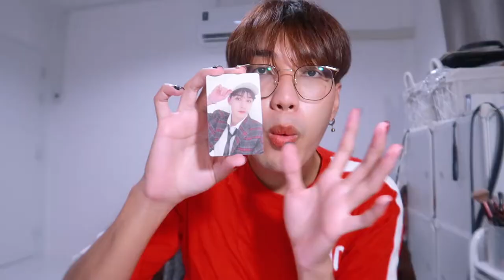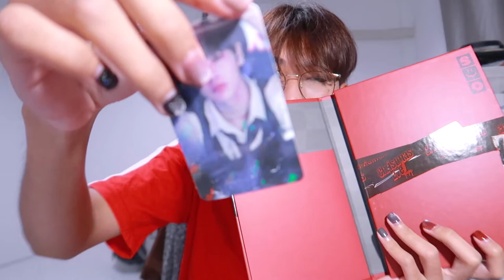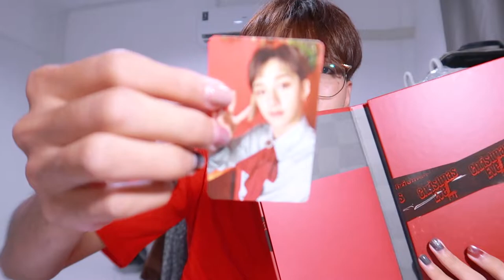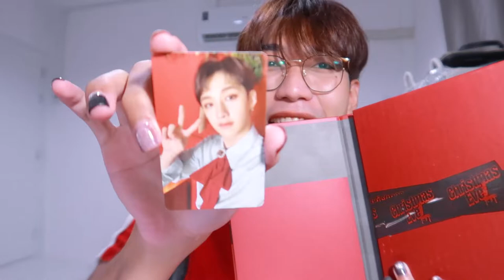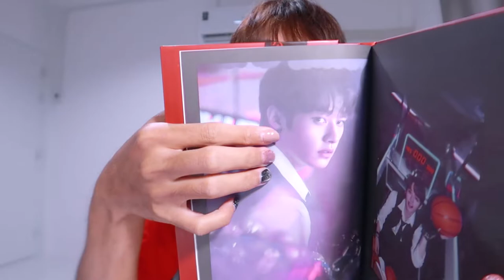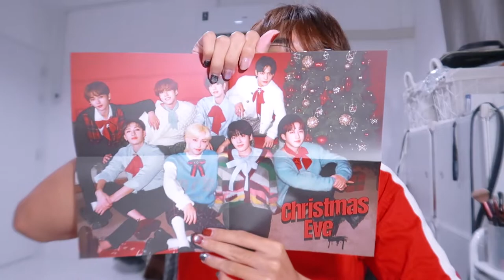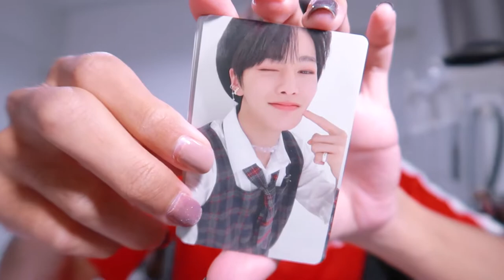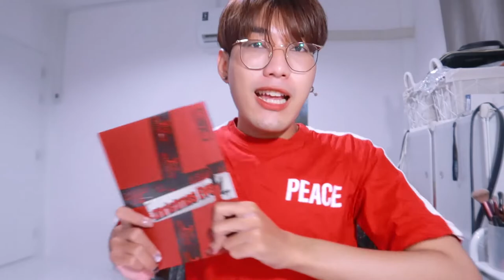แกะอัลบั้ม ✂️ Straykids_Christmas EveL 😂 มีรางวัลปลอบใจสินะ | nusyeon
แกะอัลบั้ม Straykids ChristmasEveL บอกเลยว่าบุญหมดแล้ว ไม่ได้เมนเลยยย แต่ได้รางวัลปลอบใจนะจ้ะ